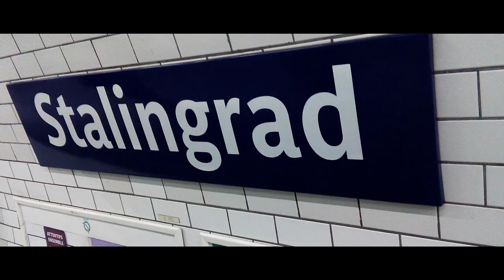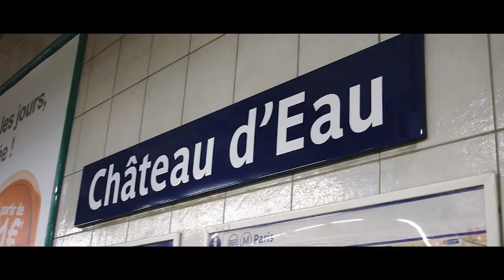Going Underground 2 - Course à Travers La Ville Lumiére - Official Trailer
A feature length documentary about 3 train enthusiasts who attempt to visit every metro station in Paris, within one day to break the Guinness world record. A sequel from Going Underground where the same team visited all London tube stations.

This feature film explores the challenges these 3 middle-aged men face whilst traversing the large Paris underground network whilst potential riots rage on above. With limited to no knowledge of the French language, and a race against time, this quirky British-ish documentary will be sure to put a smile on your face.

Out Summer 2024.